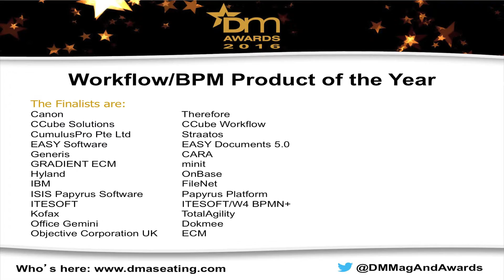Workflow/BPM Product of the Year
Winner: ITESOFT – ITESOFT/W4 BPMN+
Runner-up: EASY Software – EASY Documents 5.0